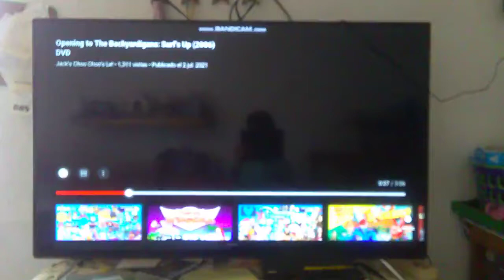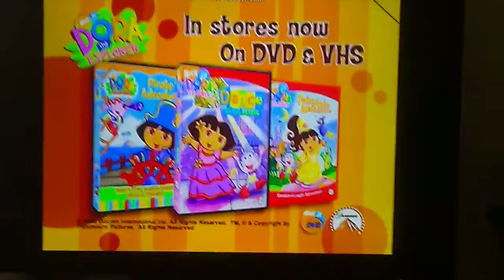Dora The Explorer - DVD/VHS: Trailer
Hello everyone i have a special video for you.